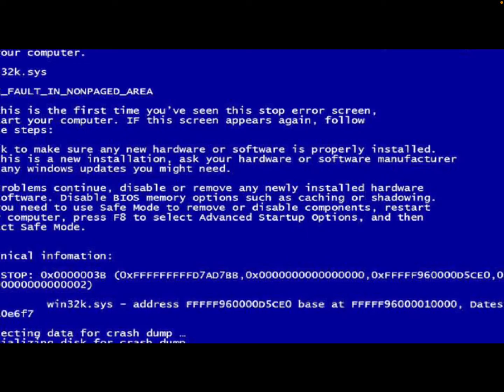Is me or the ps5